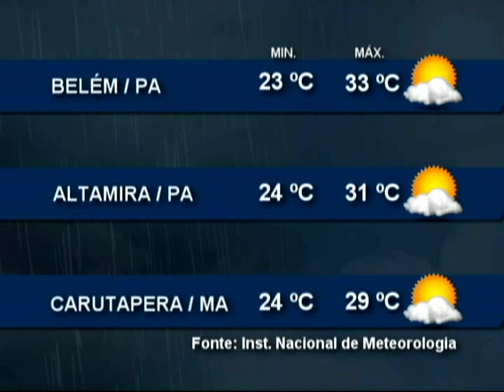Nazaré Notícias - 25/06/2015 (Bloco 2)